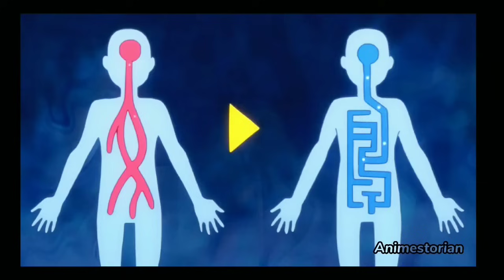ORPHAN Becomes The DEMON KING And Looks for GOD Through Space 24 episode AnimeRecap Speedrun